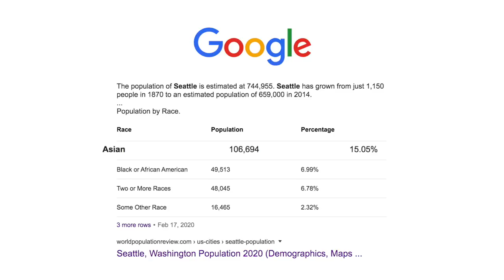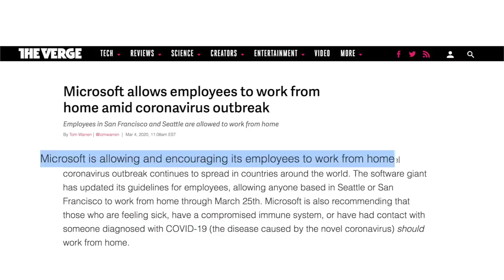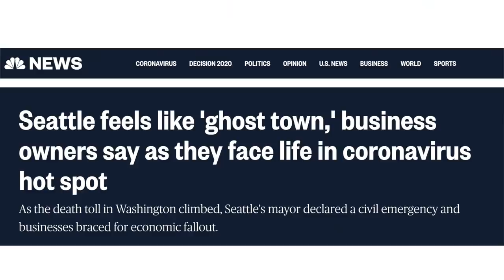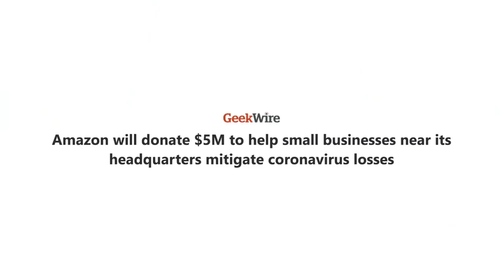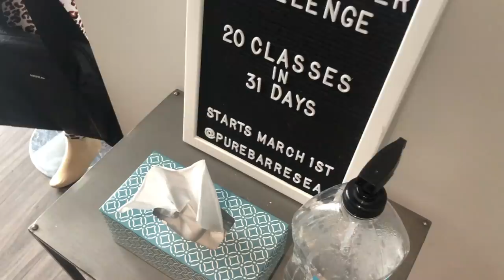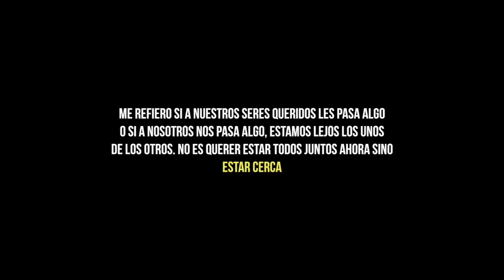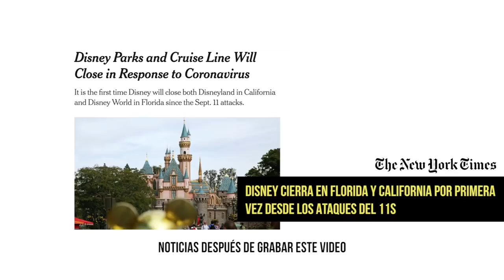CORONAVIRUS EN ESTADOS UNIDOS (mi experiencia)